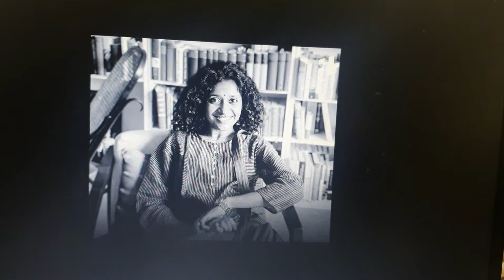Indira Tiwari IndiraTiwari is showstealeractress as Alia Bhatt's friend in Gangubai Kathiawadi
Indira Tiwari IndiraTiwari as Kamli is showstealeractress showstealer in Sanjay Leela Bhansali's Gangubai Kathiawadi GangubaiKathiawadi starring Alia Bhatt, Ajay Devgn, Seema Pahua, Chhaya Kadam, Vijay Raaz, Jim Sarbh